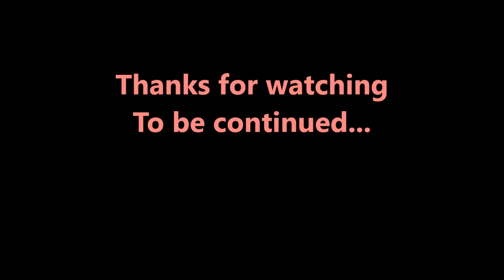GN FLAG CUSTOM 1/100 SVMS-01X Union Flag Custom II Part 7.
Montaje, modificación, iluminación y pintado de un Over Flag 1/100 de la serie Gundam 00, para transformarlo en un GN FLAG 1/100.